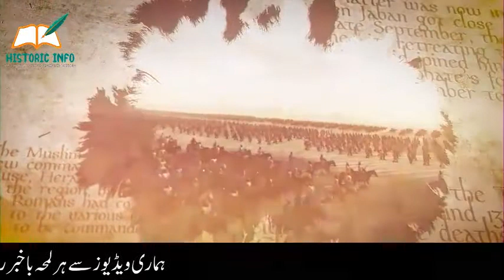Islamic Wars Episode 88 | Battle of Bakeera | جنگِ بکیرہ | Urdu/Hindi | Historic Info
In this video I will tell the brief information of an early war of Muslim history. The war was named as the battle of Bakeera. Watch the video for further information.